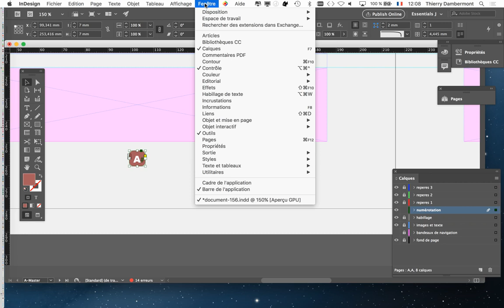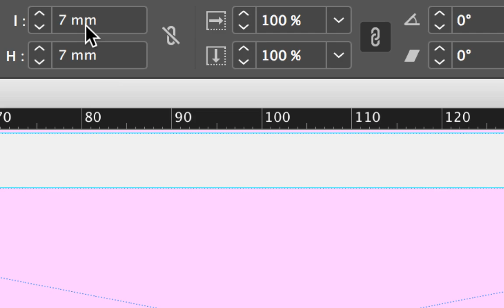MEP PRAT groupe B1D2 2019 2020 refB09 complément facultatif au cours introductif